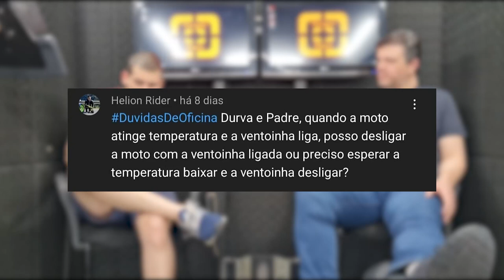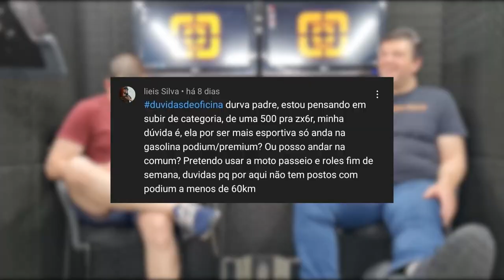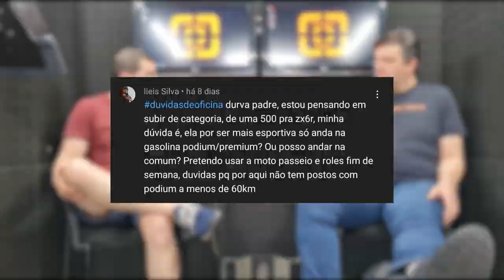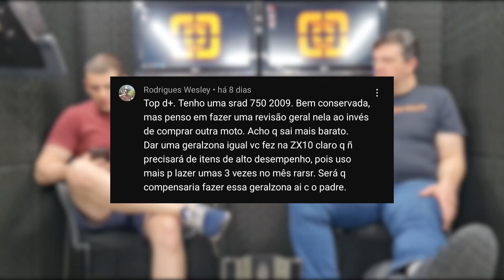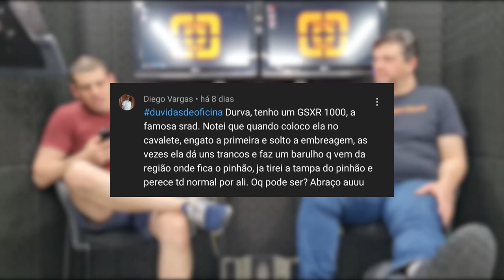GASOLINA COMUM EM ESPORTIVA | FILTRO ESPORTIVO MAIS ABERTO | REMAP DE NOVO | REVISÃO TOP | DDO21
Segue a lista das dúvidas desse vídeo:

• O correto é desligar a moto só depois da ventoinha parar ?
• Filtro esportivo mais aberto ?
• Remap faz virar a bronzina ?
• Trocar de moto ou fazer uma boa revisão ?
• Moto no cavalete, quando coloco primeira faz barulho no pinhão.